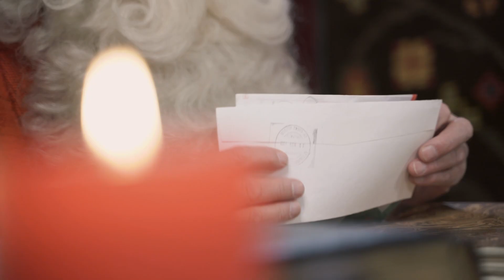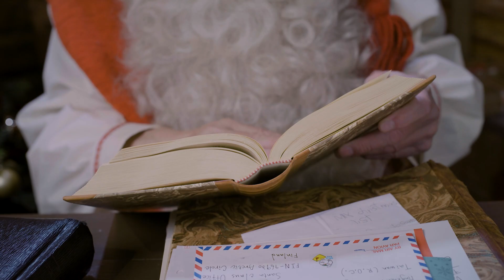Christmas message of Santa Claus & reindeer in Lapland Finland: Merry Christmas from Santa's Village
Europe Video Productions travel videos: Christmas video message of Santa Claus & his reindeer in Lapland, Finland. Merry Christmas and Happy New Year from Santa Claus Village, the home of Father Christmas and the elves in Rovaniemi in Finnish Lapland. For more travel videos about Santa Claus Village and Lapland, please